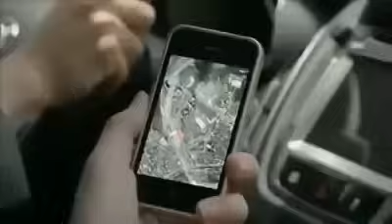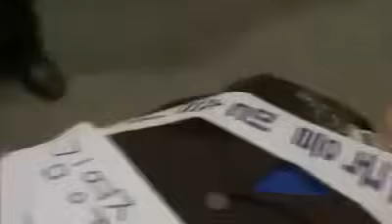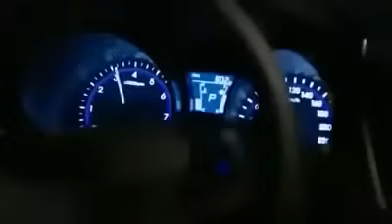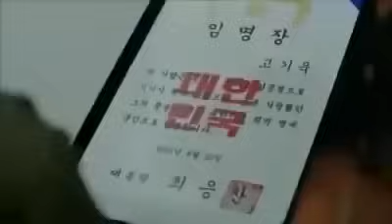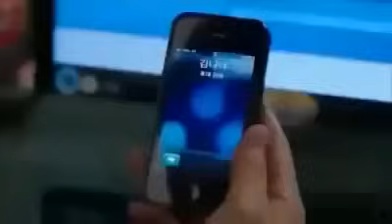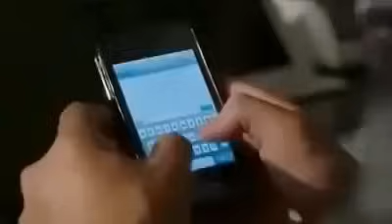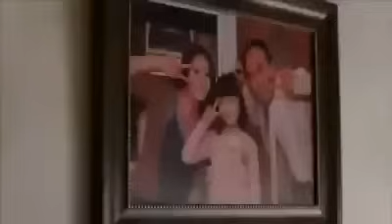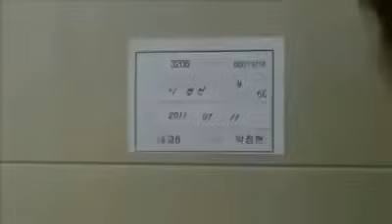CITY HUNTER EPISODE 9 Tagalog Dubbed LEE MIN HO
City Hunter (Korean: 시티헌터) is a 2011 South Korean television drama based on the Japanese manga series of the same name written and illustrated by Tsukasa Hojo,[1] starring Lee Min-ho, Park Min-young, Lee Joon-hyuk, Kim Sang-joong, Kim Sang-ho, Hwang Sun-hee, Goo Hara, Chun Ho-jin, and Lee Kwang-soo. It premiered on May 25, 2011, on SBS and finished broadcasting on July 28, 2011. This show was successful in Europe and paved way for Lee Min-ho's popularity in Europe.[2]